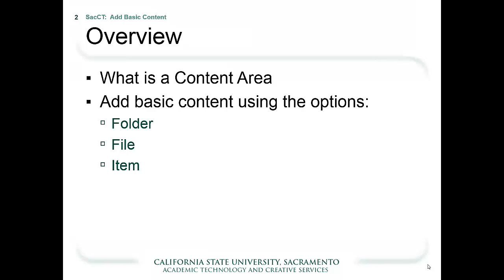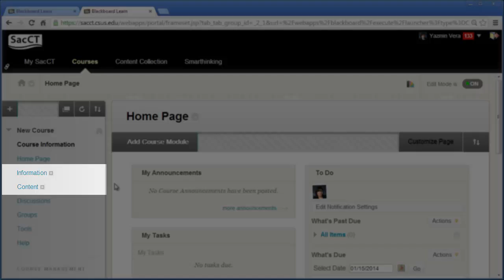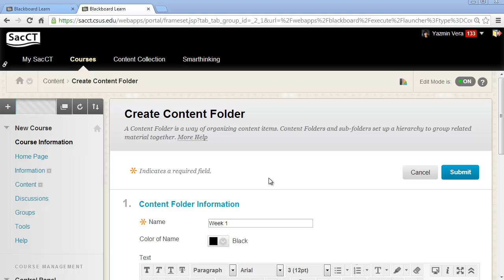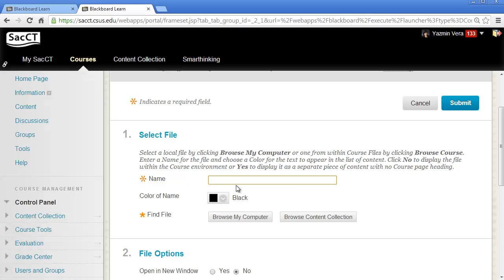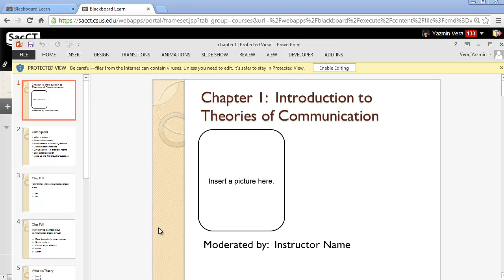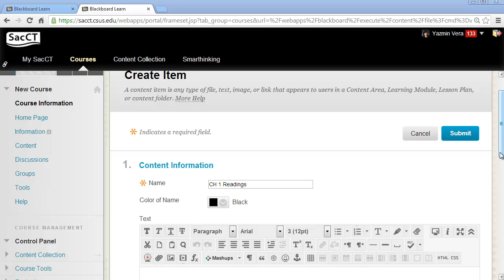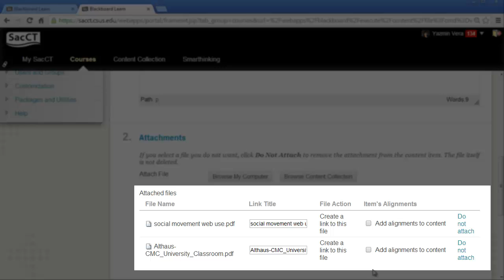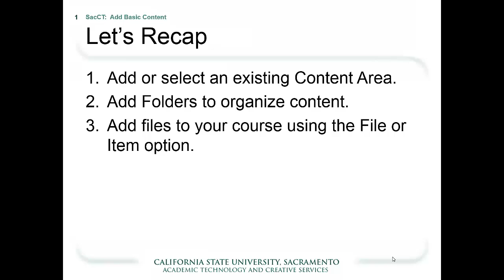SacCT - How to Add Basic Content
Learn how to create Folders, and add files using the File and Item options.